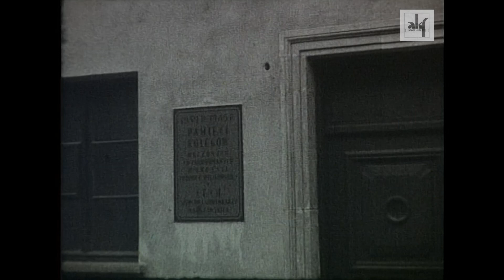Brygada Pracy Socjalistycznej - wycieczka zakładowa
Film z wycieczki pracowników Brygady Pracy Socjalistycznej nowohuckiego kombinatu.
Tytuły z podróży: Jędrzejów, W muzeum zegarów, Warszawa, Spotkanie z aktywem Huty, Zwiedzamy starówkę, Wilanów, Żelazowa Wola, Nieborów.
Realizacja filmu: E. Majer, J. Merta
Produkcja: Amatorski Klub Filmowy "Nowa Huta"
AKF "Nowa Huta" został założony w 1958 roku. Był to pierwszy klub filmowy w Krakowie  i jeden z najprężniej działających w Polsce. W latach 1958 – 1990 członkowie klubu nakręcili ponad 200 filmów, wielokrotnie nagradzanych na festiwalach krajowych i zagranicznych Klub stał się kuźnią przyszłych kadr dla filmu polskiego. W klubie po raz pierwszy stawali za kamerą: Krzysztof Zanussi, Andrzej Trzos – Rastawiecki, Artur Janicki, Jerzy Ridan, Wincenty Ronisz, Krzysztof Kwinta, Ryszard Zawidowski, Tomasz Dettloff, Igor Mołodecki, Adam Gryczyński, Marek Norek i wielu innych.
Prowadzenie kanału filmowego: Krzysztof Ridan